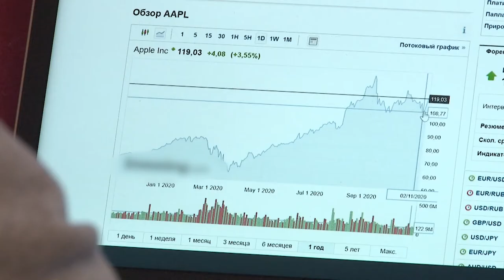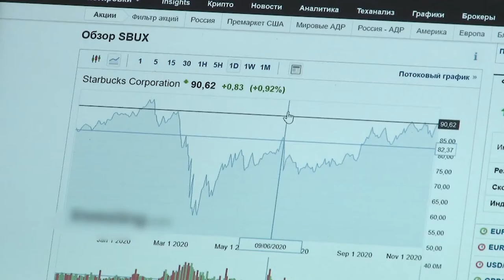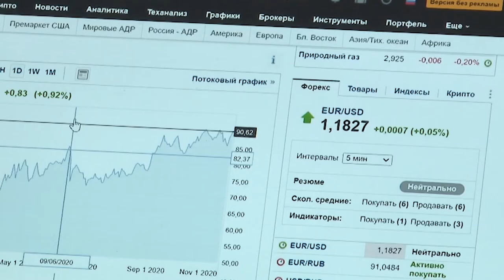Где заработать в пандемию?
Число безработных в России за время пандемии достигло почти 5 миллионов. Но даже в кризис есть немало способов заработать.